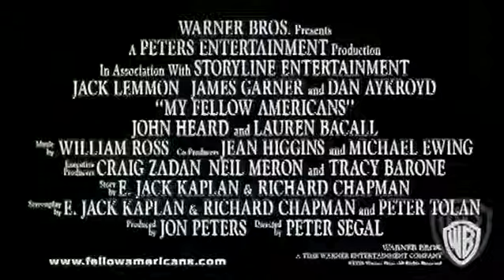My Fellow Americans Trailer 1996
Starring: Dan Aykroyd, Jack Lemmon, James Garner, John Heard, Lauren Bacall, Wilford Brimley

Years after their separate terms as President, two former Chiefs of State, once bitter political foes, find themselves thrown together ...and on the lam!

Movie, My Fellow Americans Movie,My Fellow Americans Trailer,My Fellow Americans 1996, Peter Segal,Dan Aykroyd, Jack Lemmon, James Garner, John Heard, Lauren Bacall, Wilford Brimley